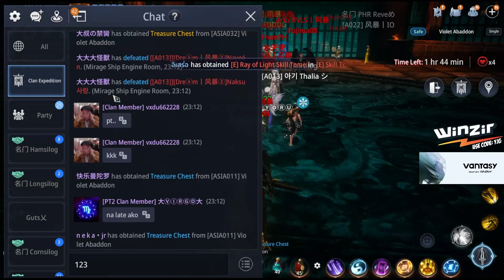ASIA 11 TURKAN ATTACKED BY ASIA 13 AMY - MIR4